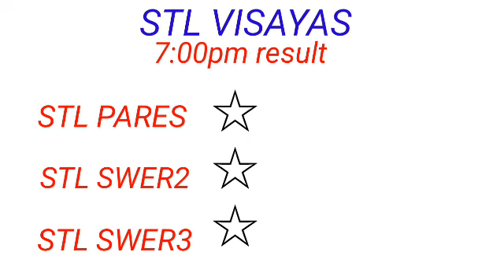STL - ABRA April 9, 2023 3RD DRAW RESULT